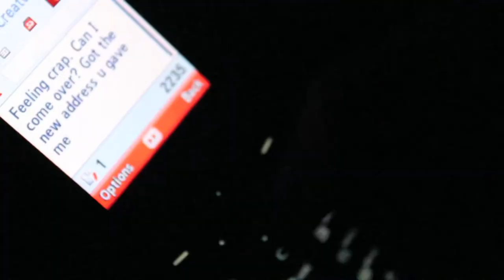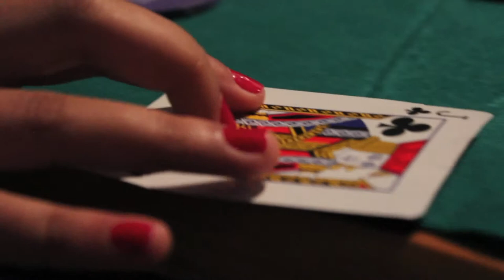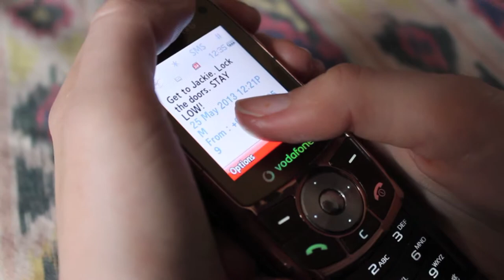Framed 2013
Glenfield College L3 Media Studies students - entry for 48hr film competition